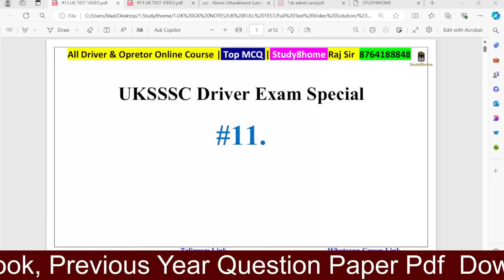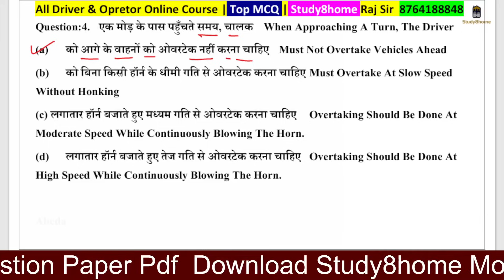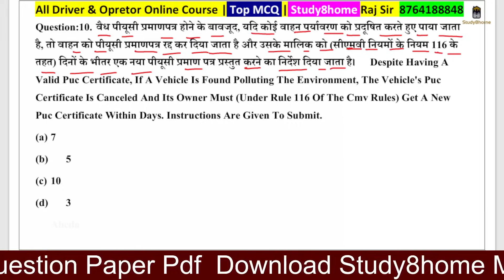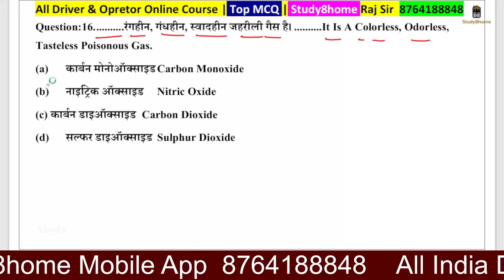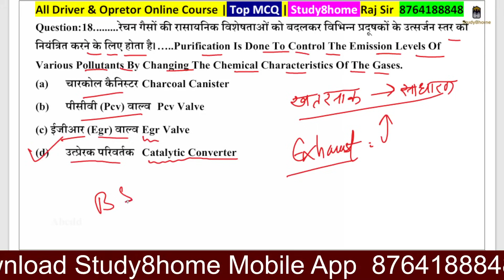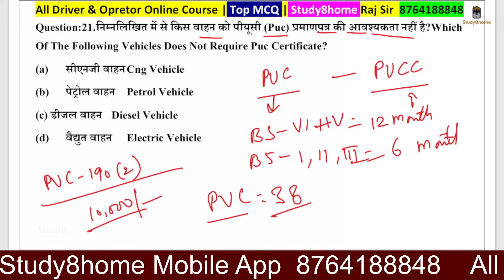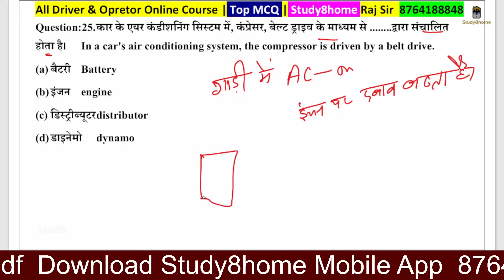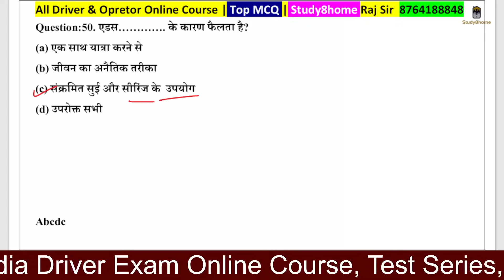#11. Uksssc Driver Exam Paper 2024 || Uttarakhand Driver Recruitment 2024 || Admit Card || Cut off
क्रेश कोर्स(10 घंटे में पुरा कोर्स) स्टार्ट हो चुका है

Join Only 199/-

Offer Limited Time
👉🏻🔥दोस्तों ये 10 घंटे आपके लिए बहुत ही बेहतरीन साबित होंगे

नोट:- 10 घंटे का कंटेंट और पढ़ाया हुआ अगर समझ नहीं आए या अच्छा न लगे तो Fees Refund की गारंटी है

प्यारे साथियों उत्तराखंड वाहन चालक भर्ती परीक्षा को ध्यान में रखते हुए 50 घंटे का स्पेशल और बहुत ही शानदार कोर्स स्टार्ट हो चुका है, आपके एग्जाम में बेस्ट स्कोर करने के लिए सिलेक्टेड कंटेंट इस कोर्स में उपलब्ध करवाया गया है, सीरियस कैंडिडेट इस कोर्स को जल्दी ज्वॉइन करें, पुराने साथी इस कोर्स को ज्वॉइन न करें